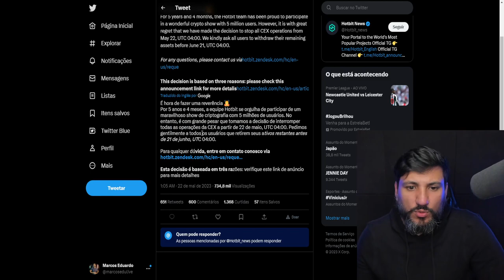💔 "É HORA DE DIZER ADEUS" - Hotbit Encerra Operações após 5 anos!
Este é um momento crucial para a comunidade cripto. Após 5 anos e 4 meses servindo milhões de usuários, a Hotbit decidiu interromper todas as suas operações.